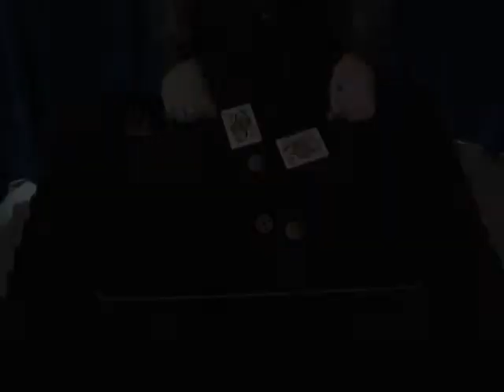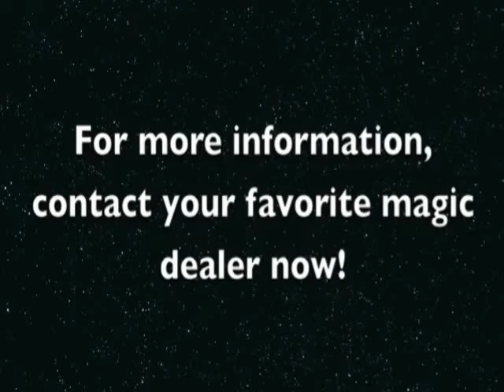Ultimate CSB Magic by Jeremy Pei - DVD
In this DVD, Jeremy Pei shares 6 of his pet routines using the 'CSB' Gaff Coin. These are actual routines as used in Jeremy's regular live performance for walk around close up magic. CSB InterchangeA visual multi-phase transformation of 3 silver coins. CSB TransformationA classic CSB routine with a ... For More Details and Purchase,